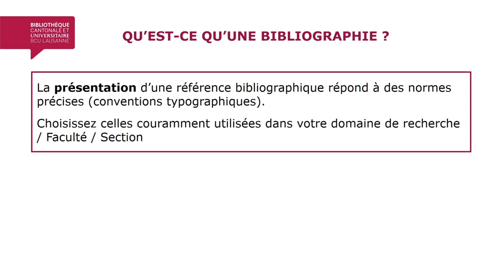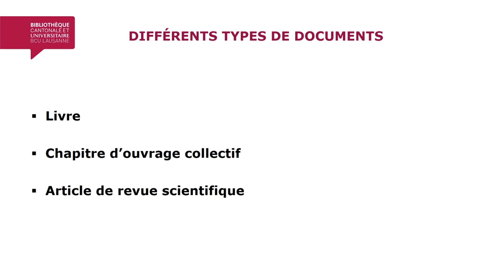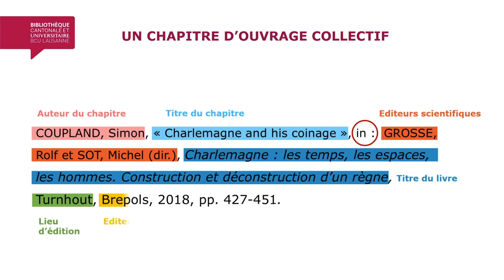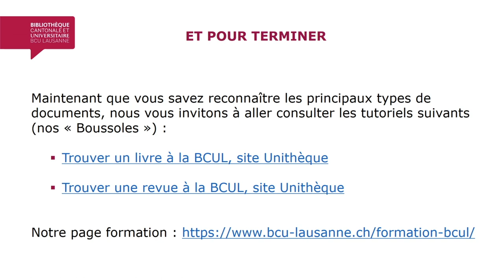Les Boussoles // Déchiffrer une référence bibliographique